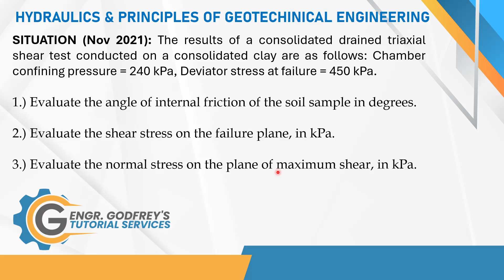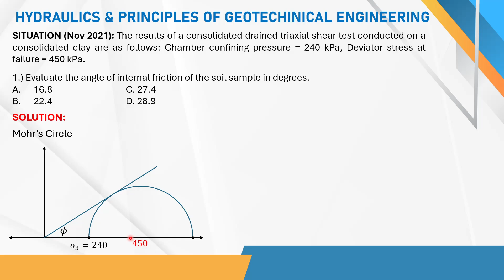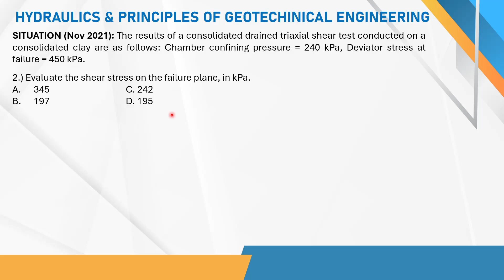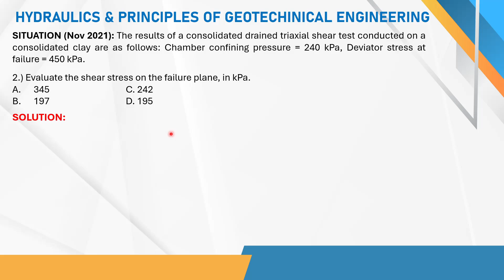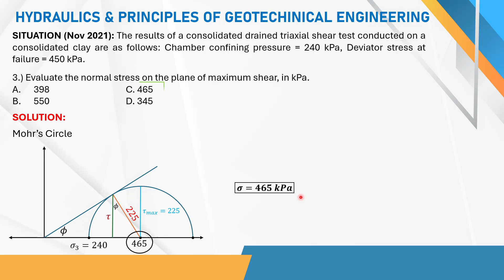November 2021 (HPGE: Sit 2)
HYDRAULICS & PRINCIPLES OF GEOTECHNICAL ENGINEERING

SITUATION (Nov 2021): The results of a consolidated drained triaxial shear test conducted on a consolidated clay are as follows: Chamber confining pressure = 240 kPa, Deviator stress at failure = 450 kPa.

1.) Evaluate the angle of internal friction of the soil sample in degrees.

2.) Evaluate the shear stress on the failure plane, in kPa.

3.) Evaluate the normal stress on the plane of maximum shear, in kPa.